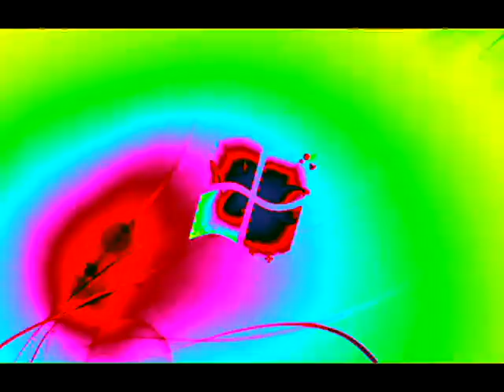Windows 7 Logon Csupo in Weird Clearer